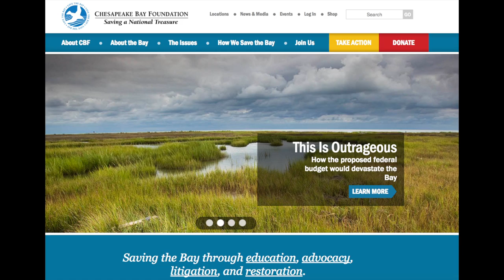Protect The Bay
Find out how you can support the Peake Players of Chesapeake College in their attempt to spread awareness and save the bay!